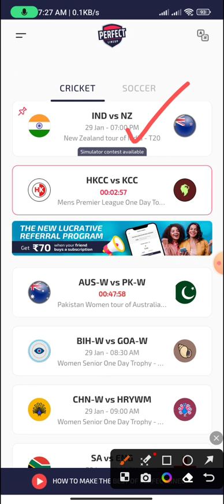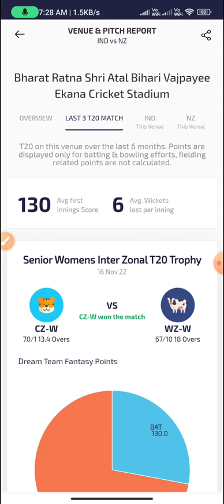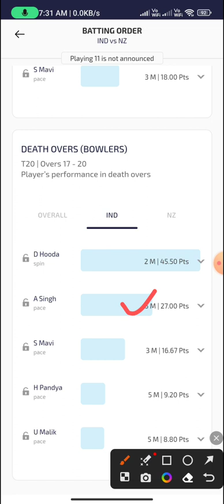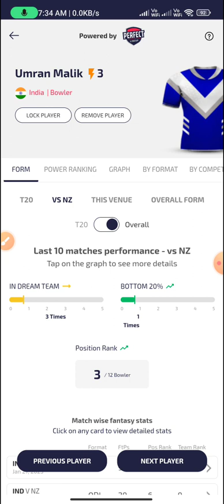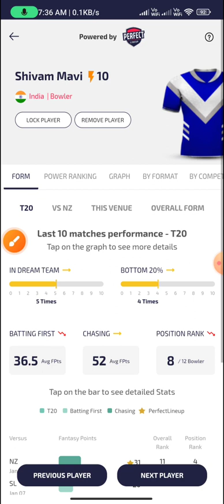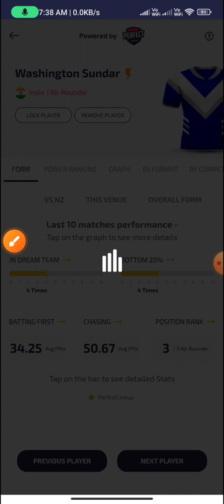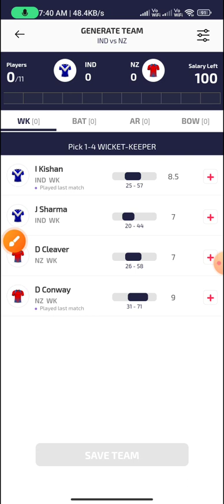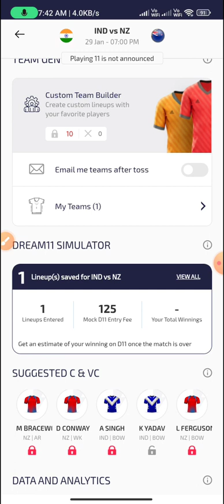IND vs NZ 2nd T20। IND vs NZ Dream Team Prediction। IND vs NZ today match। NZ vs IND।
About Us -
PerfectLineup